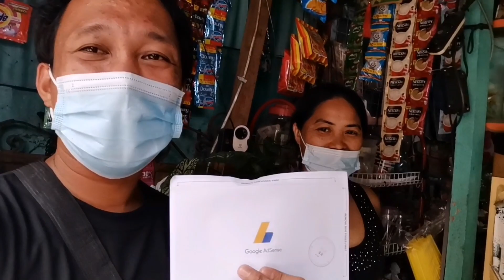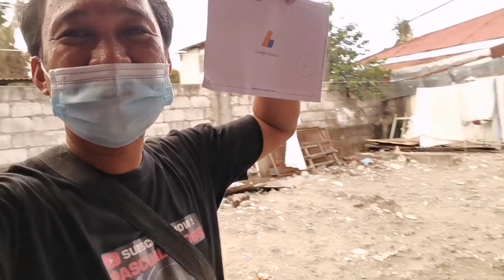FINALLY WE MADE IT (GOOGLE ADSENCE) | Pascual Vlogs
Maraming, , , maraming Salamat sa TEAM WALANG IWANA
AT JAMA TV, sa mga tumulong para makamit ko kong saan ako ngaun, , , si lord napo bahala sa inyu mag balik.
From: the button of my heart, , thank u thanku very much💕💕💕💕💕.

THANK U SO MUCH TEAM WALANG IWANAN